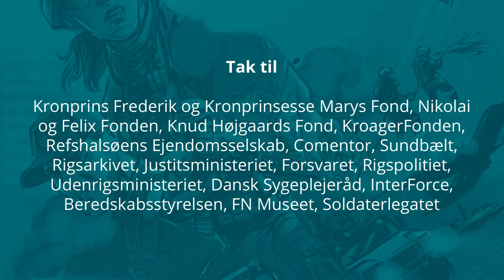Brobygger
Erfaringerne fra udsendelserne forsøger Anders at give videre – både til de mennesker, der står overfor at skulle sendes ud for første gang, men også de pårørende, der sender deres bror, søster, søn, datter eller kæreste, mand eller hustru afsted.

Første gang vi hører fra Anders er i forbindelse med hans historie ´Contact IED´ fra hans første mission til Afghanistan i 2008, hvor det desværre går noget anderledes end det gør på hans anden tur i 2013 – og hvor han får fortalt en historie, som han i fem ikke havde kendt fra den vinkel.

Inden Afghanistan var Anders i Bosnien i 1996 og Kosovo i 2003. Så med tre missioner i rygsækken tager Anders i 2013 afsted på sin fjerde mission.

Oprindeligt er Anders uddannet fra Ingeniørregimentet og har om nogen erfaringer med at lave bygge broer i terrænet.

En sjov historie – fem år senere
Og én af opgaverne var bl.a. at tage ud og kigge på et vandløb for at vurdere, om der kunne bygges en bro. Da de er derude for at rekognoscere, venter der en lille overraskelse til dem.

Nedgravede miner var en del af hverdagen i Afghanistan og derfor sender Anders en minesøger frem for at afsøge området, inden de andre går med frem. Der ligger en genstand, som aktiverer minesøgeren, og de vil gerne have ingeniøren op for at kigge på den.

Anders går op og kigger – og ganske rigtigt, der ligger en metalgenstand på broen. Den er god nok.

De beslutter sig for ikke at gøre mere ved den, da de ikke skal over broen den dag, men de vælger at tage nogen billeder.

Fem år senere i 2013, da Anders er tilbage i Afghanistan, fortæller de om ´gode gamle dage´, og der er én, der siger: “den der tur, den kan jeg da godt huske.” og fortæller om, hvad der skete på radioen – et radiosignal, som Anders ikke hørte – men det viser sig, at da Anders var ude for kigge på bomben, kunne de høre, at Taleban meldte ind, at nu skulle de tænde den, nu skulle de tænde den, men de kunne ikke få det til at virke…”.

Et brev skrevet med pen på papir
Anders har oplevet lidt af hvert på sine fire vidt forskellige missioner og indrømmer også, at det har hårdt og har været til at forme ham til den, han er i dag.

Og erfaringerne fra udsendelserne forsøger han at give videre – både til de mennesker, der står overfor at skulle sendes ud for første gang, men også de pårørende, der sender deres bror, søster, søn, datter eller kæreste, mand eller hustru afsted.

For de efterladte derhjemme er det vigtigt, at de støtter op om udsendelsen – uagtet, at det kan være svært at forstå. Noget, som Lene i fortællingen ´super egoistisk´ også er inde på.

De har valgt at gøre tjeneste i Forsvaret, og de har valgt at lade sig udsende.

Og som Anders siger; ”så er det mega hårdt, og I kommer til at savne hinanden, og det bliver en lidelse i de seks måneder, de er afsted. Men bak dem op. Støt dem i deres beslutning. Og glem ikke, at et papirbrev… … fordi det er så meget federe at få et stykke papir end en e-mail”.